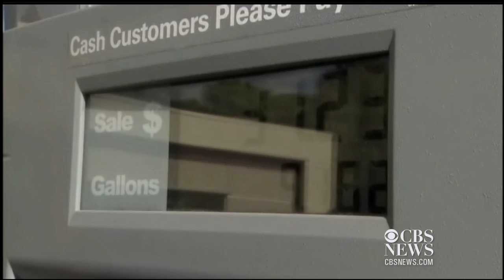Watch a commercial, skip the ATM fee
CBS Money Watch's Ashley Morrison delivers the top business stories of the day.